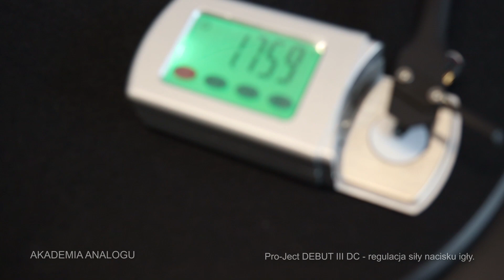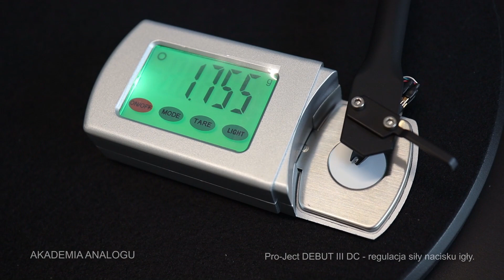Pro-ject Debut III - regulacja poziomu nacisku igły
Zapraszamy do obejrzenia kolejnego materiały przygotowanego we współpracy z marką Pro-ject. Tym razem omówimy regulowanie poziomu nacisku igły w modelu Debut III.